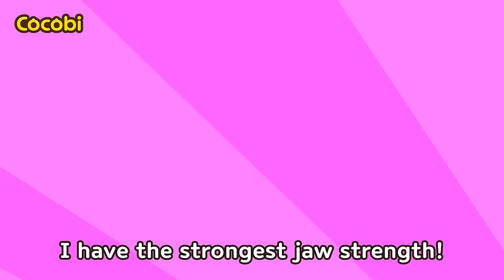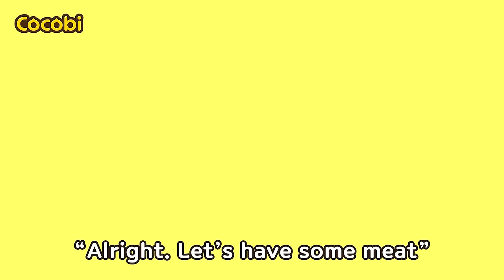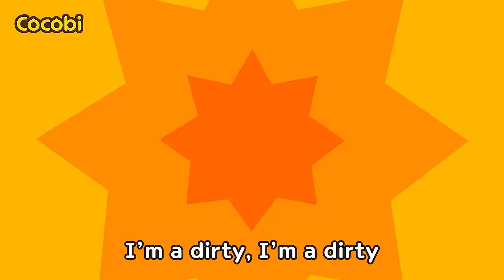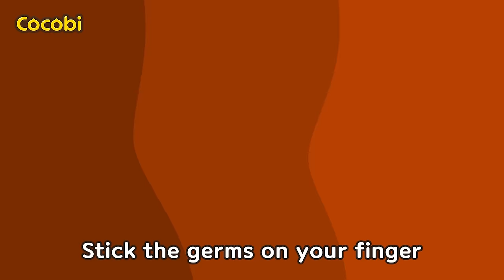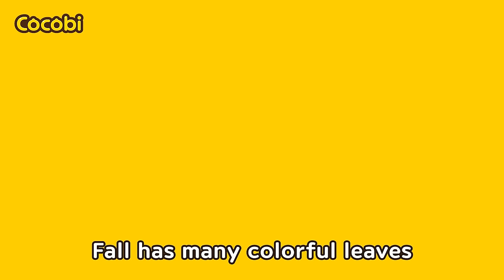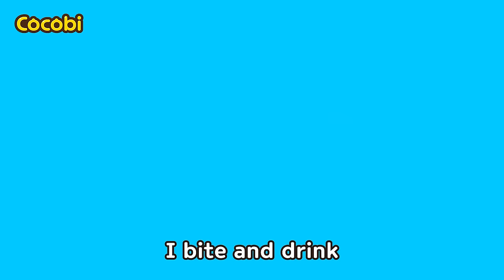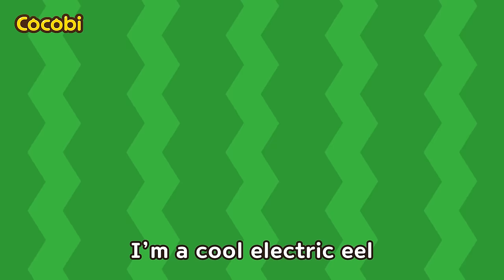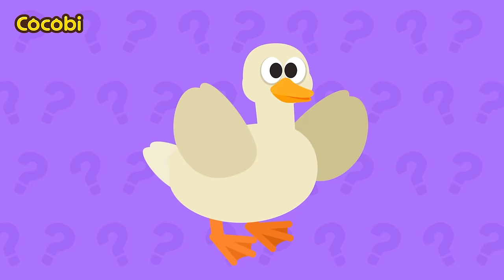Carnivorous Plants😲🌱 + and More Unique Animals Songs for Kids | Compilation | Cocobi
Preschool, Babies, 코코비 영어 동요